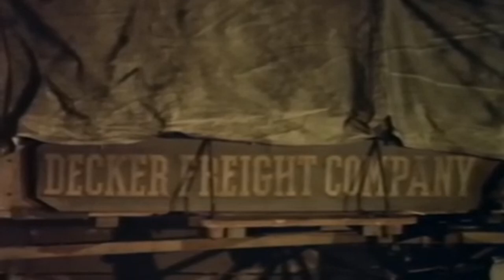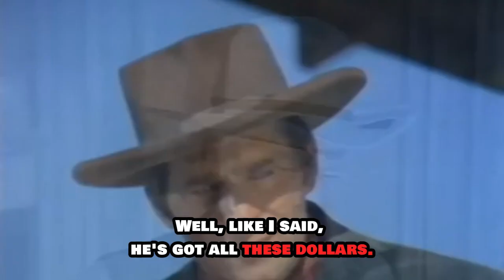Yuma (1971) | HD Remastered Western Classic | Full-Length Movie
A U.S. Marshal's life is threatened when he tries to clean up a lawless town ... However, when a scheme is launched to destroy the lawman’s authority, he must discover the perpetrators and preserve his reputation.

This was a proposed television pilot that never got picked up by the networks.
Director: Ted Post
Writer: Charles A. Wallace
Stars: Clint Walker, Barry Sullivan, Kathryn Hays
Genres: Classics, Western

CCC Chapters:
00:00:00 Full Length Movie Title Credits
00:02:24 Rolling into town
00:03:51 Here comes trouble
00:04:39 That marshal star moment
00:05:58 Resisting arrest & first gun fight
00:11:18 Yuma Hotel
00:17:40 Jail-break & double frame-up
00:19:35 Andres the witness
00:24:00 Wake up shots fired
00:27:14 Harmon's file:
00:29:51 Agrees with the treaty
00:34:23 Bad news Arch King
00:36:24 Decker is holding the cards
00:39:03 Arch & Don meet
00:42:27 An Aaron Spelling moment